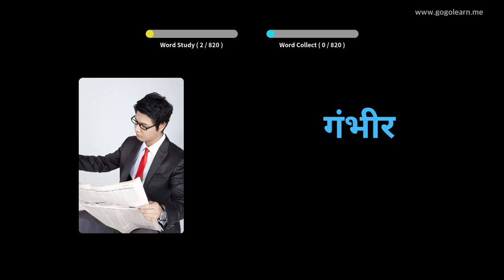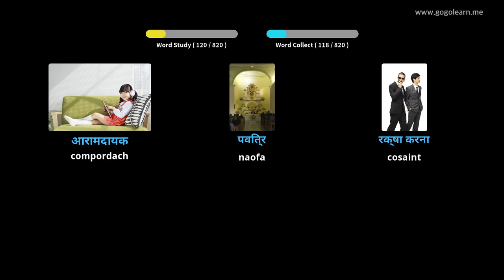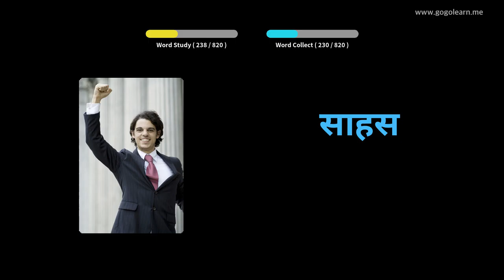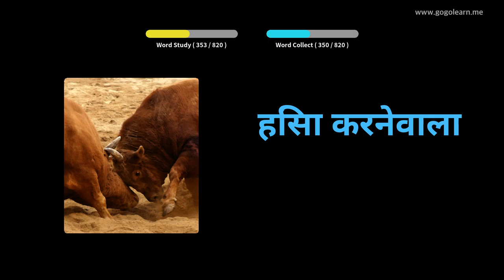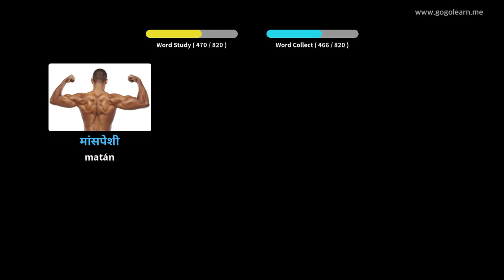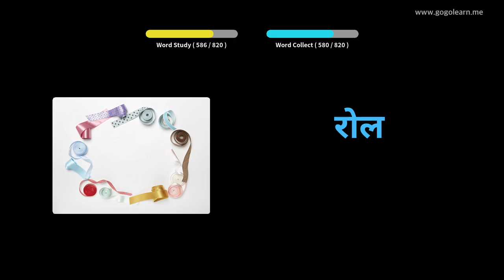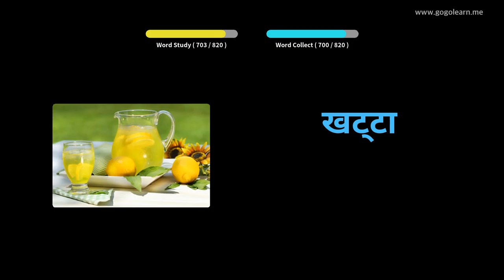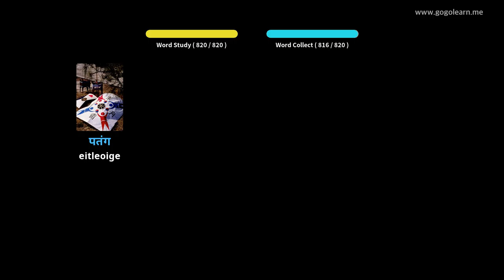Stór Focal Hiondúis ag Éisteacht agus tú i do chodladh |Golearn